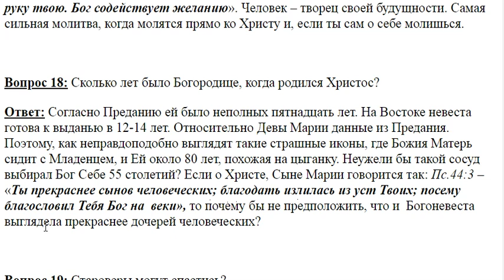18. Во сколько лет родила Богородица?